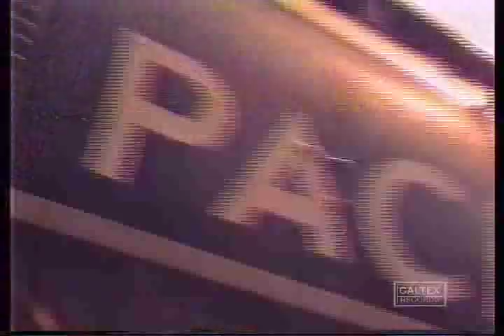Leila Forouhar - Shance | لیلا فروهر - شانس